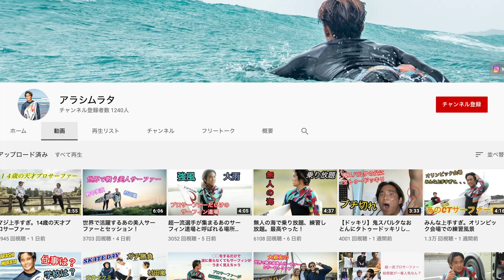【プロサーファーたちの家での過ごし方調査】村田嵐編。コンテストでは見れない素顔のアラシ。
世界中に感染が拡大する新型コロナウィルスの影響で、７都府県に緊急事態宣言が発令され、サーフィンも自粛傾向。プロ・コンテストも世界中でキャンセルが相次ぎ厳しい状況が続いている。

そんな中でアスリートであるプロサーファーたちは、家でどのように過ごしているかを聞いてみた【プロサーファーたちの家での過ごし方調査】がスタート。

第3回は、昨年のJPSA「ALL JAPAN PRO」で3位入賞を果たし、最終ランク10位でフィニッシュ。また台湾で行われたWJCワールド・ジュニア・チャンピオンシップに日本代表として参戦するなど貴重なシーズンを過ごした村田嵐が登場。

昨年末、シーズンオフとなり、村田嵐は来シーズンに向けた調整に時間を費やしていた。しかし、練習中に右足内側靭帯を損傷し約２ヵ月の治療とリハビリを強いられることになった。シーズン開幕まで時間がなかった嵐は焦った。

だが幸か不幸か、コロナの影響でシーズン開幕が遅れたお陰で、じっくりと調整することができた。これは彼にとって神様がくれた時間というしかない。

13歳の頃からムービー撮影と編集にハマっている村田嵐。今回の映像では、今年２月から始め、毎日のように更新しているYouTubeチャンネルのことなどを紹介。要チェックです。

arashi murata